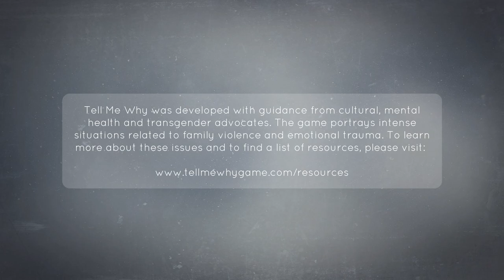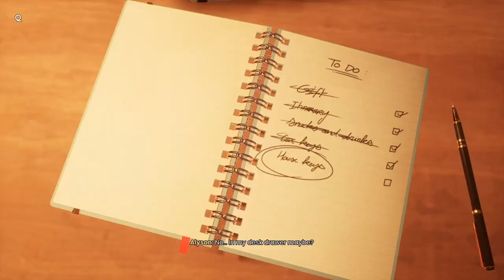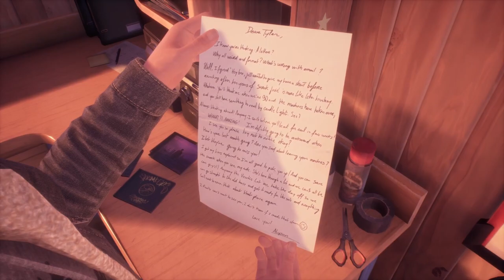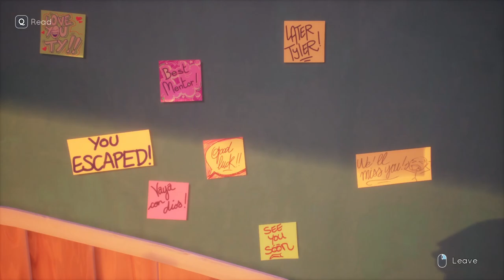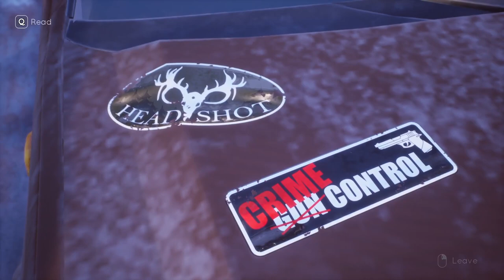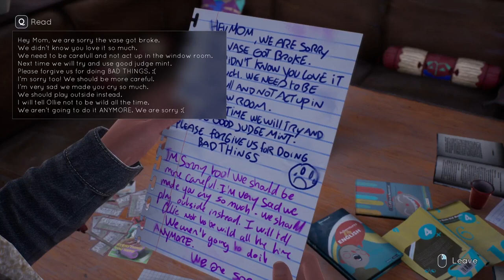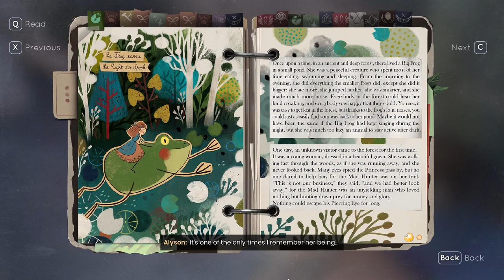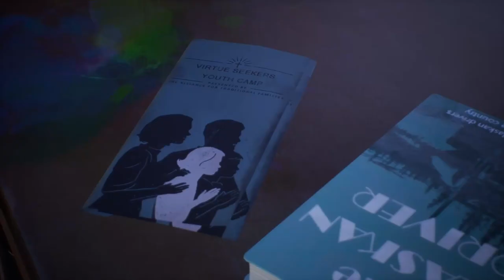Tell Me Why PC Playthrough Gameplay Chapter 1: Homecoming Part 1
Tell Me Why is a three-chapters narrative adventure game, developed by Dontnod Entertainment and published by Microsoft's Xbox Game Studios.

Twins Alyson and Tyler Ronan reunite after ten years apart. The pair must come to terms with the events of their childhood, specifically the death of their mother Mary-Ann Ronan, as they prepare to sell their childhood home. The twins realize that they do not share the same memories of their past, and must work to find the truth of what happened and how their mother died.

Alyson and Tyler are connected by a supernatural tie called “The Bond”, which allows them to share feelings and emotions, and possibly even thoughts and memories. The player can make choices throughout the game that strengthen or weaken both the bond and “The Bond” between the siblings. It is suggested that these choices will determine which ending the player receives.